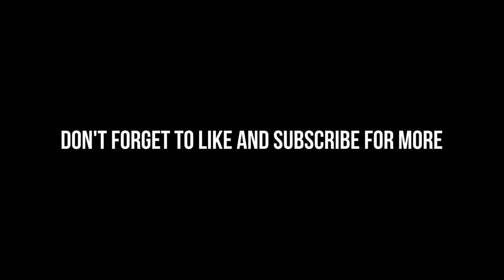Watercolor Python and Roses | Time-Lapse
Find Me!...